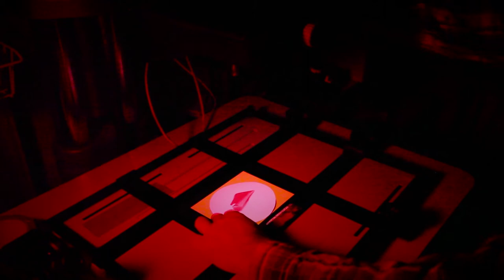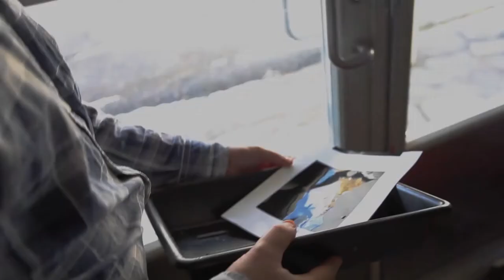Pimiössä: Martti Jämsä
Valokuvataiteilija Martti Jämsä tekee valokuvia kellaripimiössään sekä perinteisesti että kokeellisesti, jopa ilman negatiivia. Videossa hän työstää Löytöjä-sarjan teosta.

Fotokonstnären Martti Jämsä gör foton i sitt mörkrum i källaren både traditionellt och experimentellt, till och med utan negativ. I sin video arbetar han med ett verk i serien Löytöjä (Fynd).

The photographic artist Martti Jämsä creates photographs in his cellar darkroom, using both traditional and experimental methods, even without negatives. In the video, he is working on a piece from his Löytöjä ('Findings') series.

Haastattelu / intervju / interview: Erja Salo
Kuvaus ja editointi / filmning och klipping / filming and editing: Harri Tahvanainen
Suomen valokuvataiteen museo / Finlands fotografiska museum / The Finnish Museum of Photography, 2015